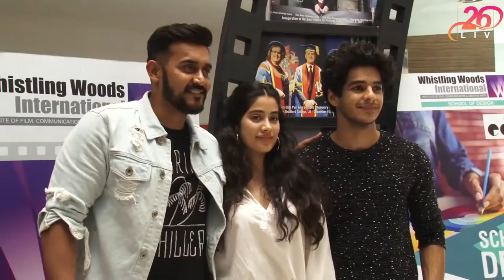MASTER CLASS WITH THE STAR CAST OF DHADAK At WHISTLING WOODS